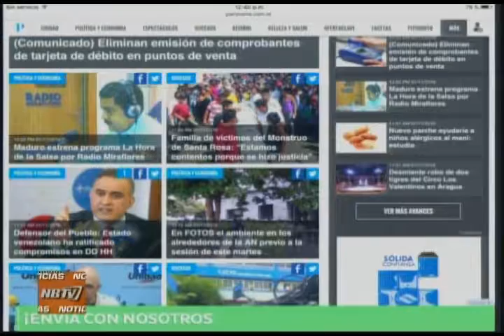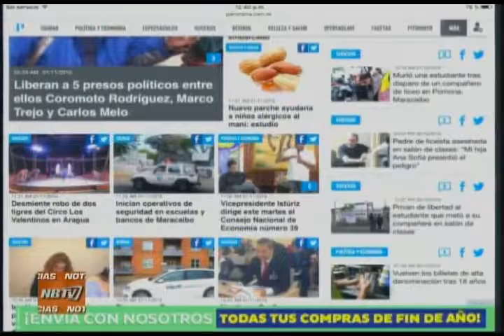NB TV - (Emisión Meridiana) - Martes 01/11/2016 - 3/4